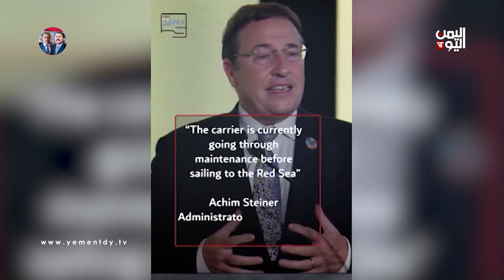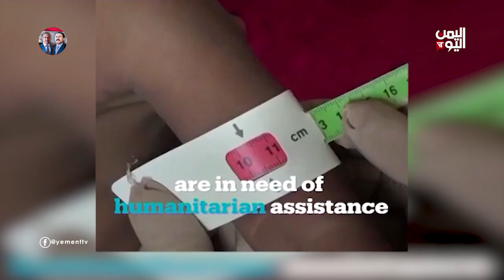ENGLISH NEWS 07:00 15 MAR 2023